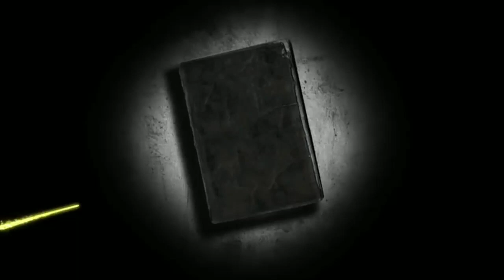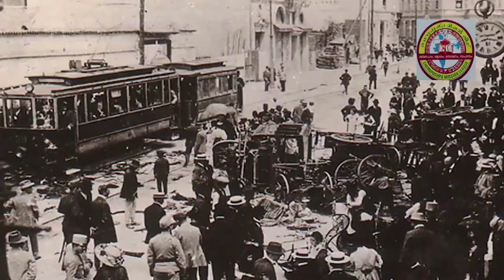St. Sebastian, A Documentary prepared by CML Peravoor Mekhala @ Thalassery Archdiocese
## Motto
** Love
** Renunciation
** Service
** Endurance